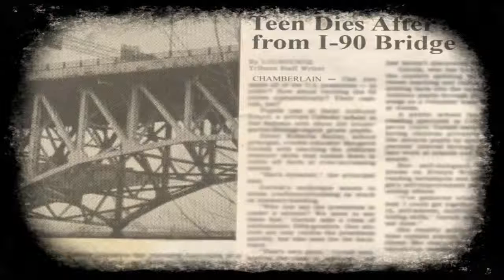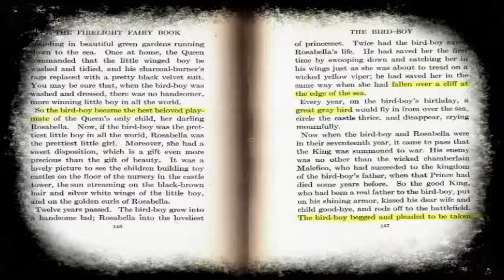Lea | SPOOKY GAME | GAMEPLAY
A great indie horror game!!! I was confused the whole time though. Maybe I had too much happy juice??? ANYWAY, GREAT indie horror game, that you guys should check out!!!